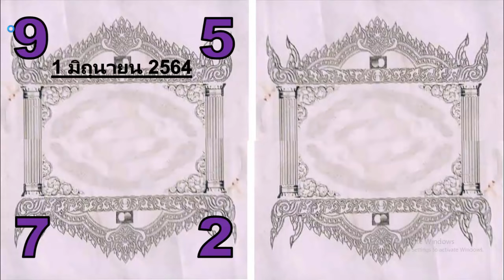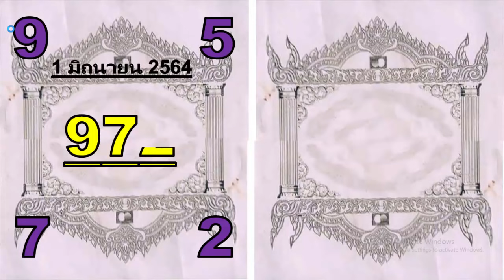ชิ้นส่วนกระดาษตัดนิตยสาร 3 หลัก ประสบความสำเร็จเป็นเวลานาน ว่างมันไว้ตรงนี้. วันที่ 16 มิถุนายน 2561